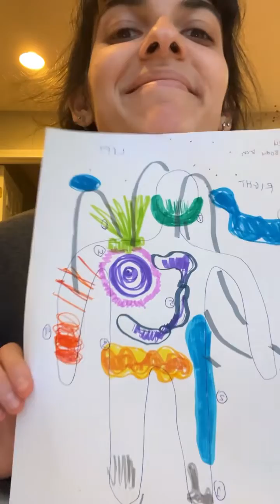New Offering: Intuitive Body Scan Art + Readings!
TAKEN FROM MY INSTAGRAM @rusticpeach

New offering: original intuitive body + energy scan drawings + analysis reading!

These are available on a sliding scale. Message me if you want one!

Thank you @elsamariekeefe for being my first client of this fun offering!!!

How I do them: I set up a paper with an outline of a body that is meant to represent the person being read. Then I use markers or other mediums to depict the visions and feelings I receive when I open myself up to reading or scanning your physical and subtle bodies.

I usually receive feelings, visions, and senses instantaneously so I can produce these scans very quickly. I see the colors and I feel their orientation, size, shape, texture, motion, qualities, and depth (how close or far away the energy is) when I tune in, and I am then able to translate that on to paper.

I trust what I see and draw until I see nothing else coming through. When I worked on Elsa, my first client, she said she felt something like an energetic massage (maybe you can put it into better words for me @elsamariekeefe?) while I was creating her body scan drawing.

Every color, texture, and element carries a particular set of sensations that I then translate and transcribe into words to give you the written “analytical” portion of the reading. This is where you will learn how I interpret what I saw and felt when I channeled your body scan drawing.

I found myself pleasantly surprised a few times by some of the patterns that revealed themselves throughout and after the process of doing these reading scans. It’s fascinating to see what shows up and to begin to see how things cohere and make sense.

Clearly this art is not so focused on technical skills as it is meant to be a projection board for my immediate intuitive hits… but if you want to see my other art that is intended to be more technically accurate and less raw, check it all out on @the.funk or aleatamar.com.

Thank you for being here and being interested!

REACH OUT AT @rusticpeach ON INSTAGRAM 🩷🙏🩷